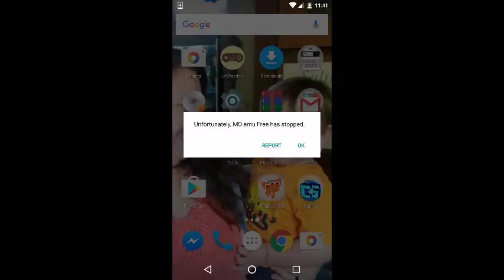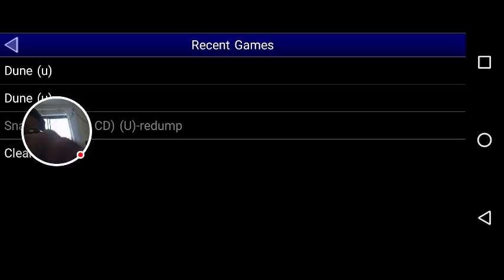Zen theatre: dune part 05-the sleeper MUST awaken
Slow down.